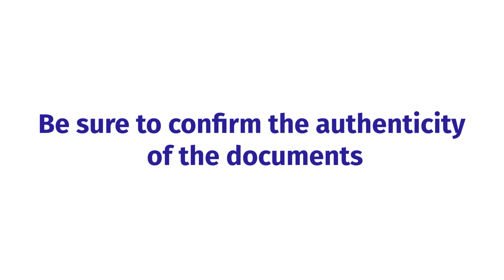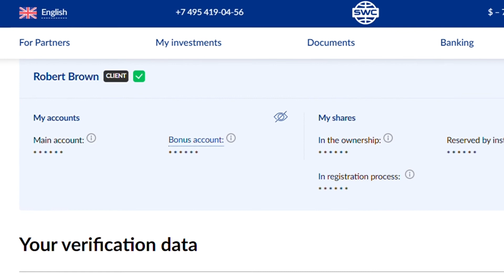How to undergo the verification?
❗ You can join the SkyWay project on the site of Sky World Community